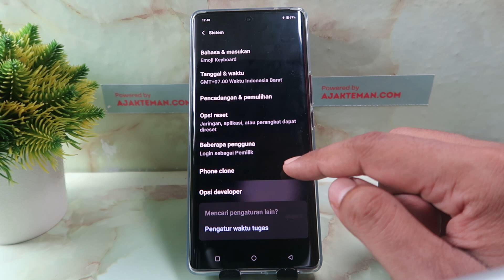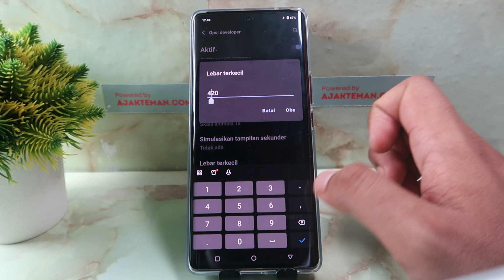Cara Mengaktifkan DPI di Vivo Y100 5G